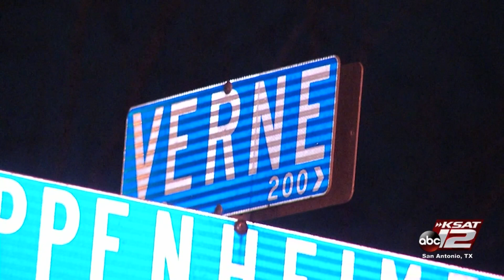News Brief: 2/19/19 Evening Edition